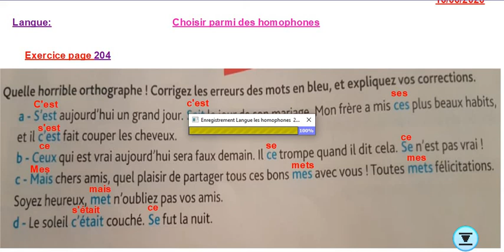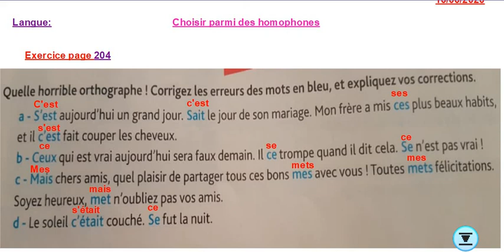الثانية إعدادي ـ اللغة الفرنسية 06-16